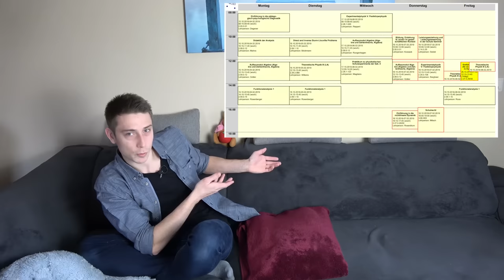What I've been up to this Semester [ Ask me Stuff! ]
The title is already speaking volumes! :D If you like hearing Papa talk, then here's a video, just for you :) Leave your questions down below or send them to